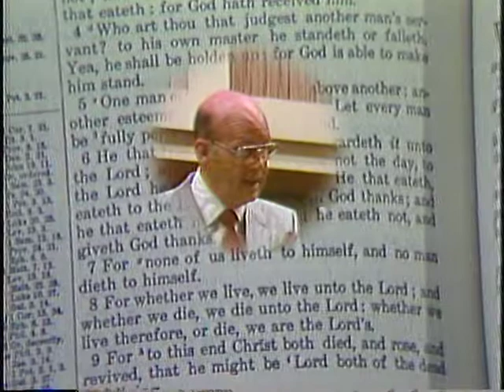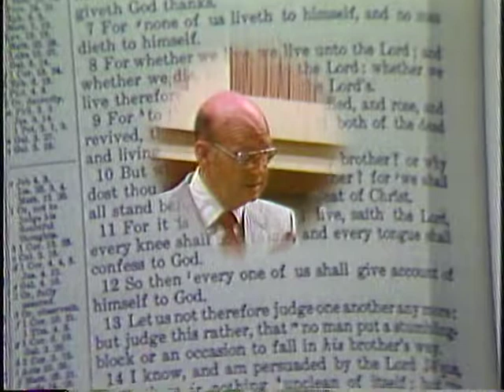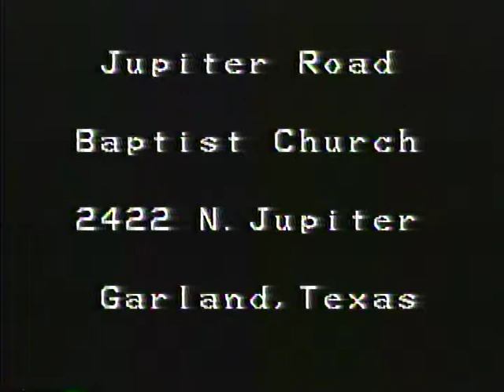17268 Dr Grady Wilson 6 PM service